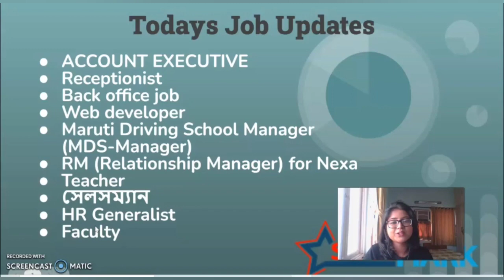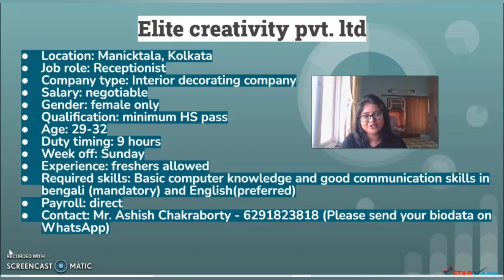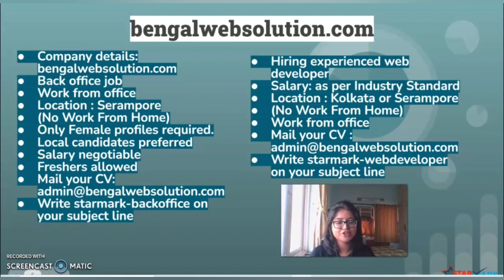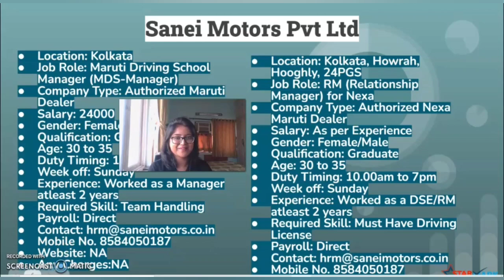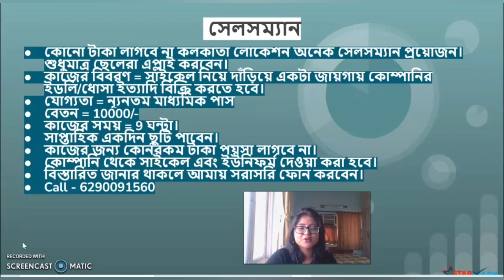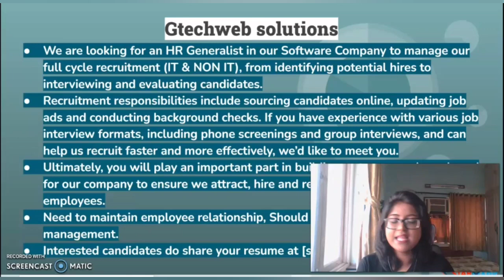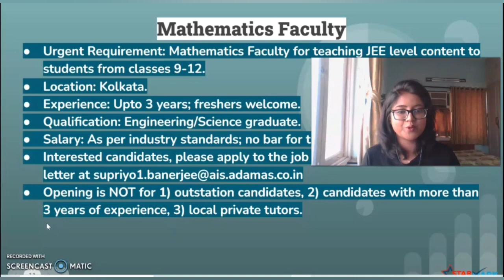Job update |Job vacancy | Teacher | Back office | Accountant | Receptionist | Web Developer | HR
Starmark is a free job consultancy platform, formed for the convenience of people looking for job opportunities. We work towards a social cause for eradicating unemployment with the vision of giving everyone a chance to support their livelihood.

Through this group, 2-5 people get jobs every day. Starmark has provided more than 60,000 jobs in 9 years so far.

Q. How do I get a job from Star Mark?

Q. How do I post job news on Star Mark?

Q. What do you do if a company wants money from you for a job, in the form of a registration fee or security money, etc.?

Q. What do you do if a company wants money from

you for a job, in the form of a registration fee or

security money, etc.?